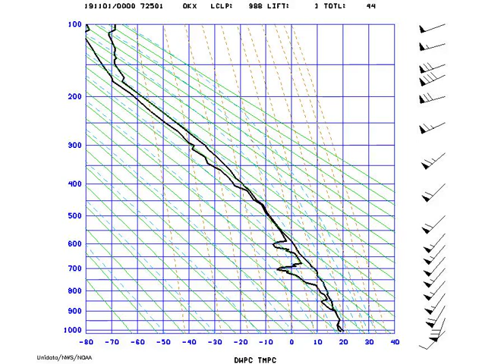AMS_Stuve_NYNY_2019-11-01